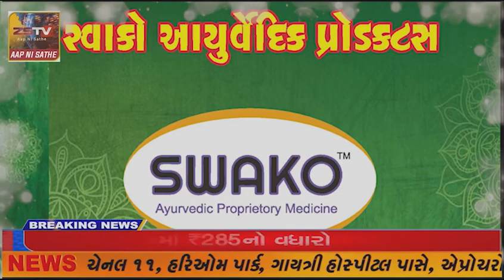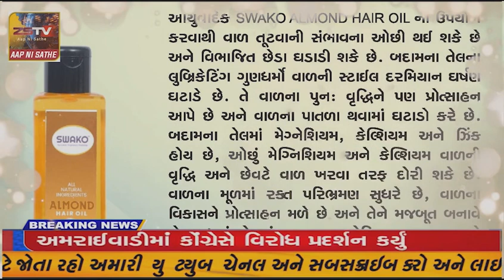બગસરા શહેરમાં વ્યાજખોરી ગુનામાં પોલીસે એક શખ્સની કરી